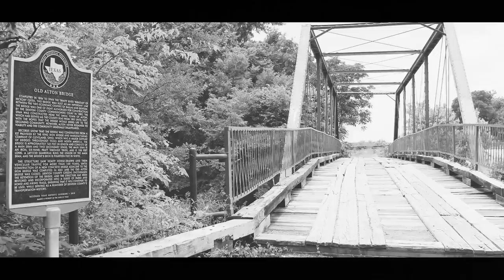The Goatman | The Terrifying Half-Goat Half-Human Creature | Mini-Documentary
The Goatman may not be as well known as other cryptid and mythical creatures, but he still has a devoted following and is often the subject of urban legends and creepy pasta’s and with all of these monsters he has a scary backstory.

It is unclear whether more than one Goatman exists as he has been associated with at least three areas in the US…. Louisiana, Maryland and Texas. In this video we will look at all three of these Goatman legends & folklore tales, and look into the validity of some of the sightings.